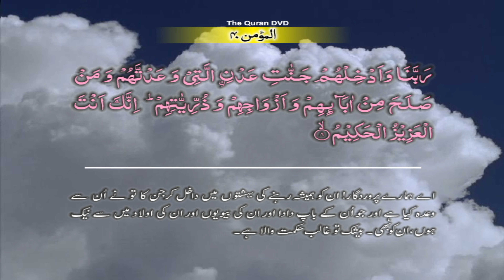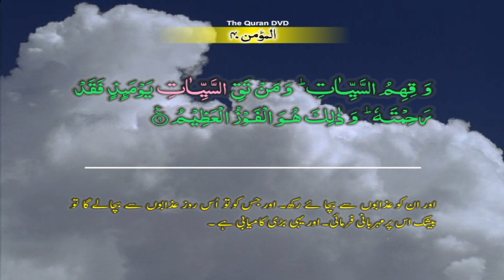Surah-40 Al-Muʼmin Ayat No 1 – 9 Ruku No - 1 Word by word learning Quran in video in 4K